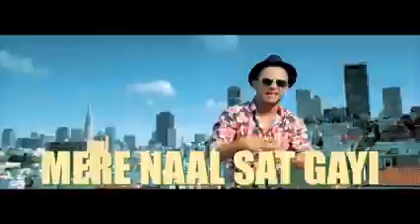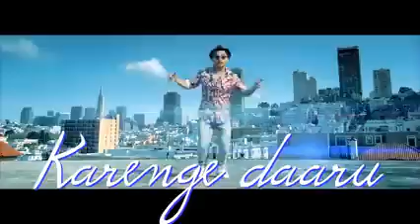Daaru party Lyrical video...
daru Party song
daru song
Party song
daaru song
daaru party song
zee Magic
zee Magic songs
zee Magic song
zee Magic Best song
zee Magic Best songs
zee song
zee Best song
zee songs
zee Best songs
zee Magic Hindi songs
zee Magic Hindi song
zee Magic Best Hindi song
zee Magic Best Hindi songs
zee Best Hindi songs
zee Best Hindi song
Best song
song
songs
Hindi songs
Hindi song
Best songs
video song
video songs
video Hindi songs
video Hindi song
Tony kakkar song
Tony kakkar songs
Tony song
Tony songs
Tony kakkar New song
Tony kakkar New songs
Tony New song
Tony New songs
Tony kakkar Best song
Tony kakkar Best songs
Tony Best song
Tony Best songs
Hindi song
Hindi songs
Desy song
Desi song
Best song
Tony kakkar ka song
Tony number Likh song
number Likh song
number song
zee Magic
zee Magic songs
zee Magic song
zee song
zee Best song
zee songs
zee Best songs
Best song
song
songs
Hindi songs
Hindi song
Best songs
video song
video songs
video Hindi songs
video Hindi song
Tony kakkar song
Tony kakkar songs
Tony song
Tony songs
Tony New song
Tony New songs
Tony Best song
Tony Best songs
Hindi song
Hindi songs
Desy song
Desi song
Best song
number Likh song
number song
zee Magic
zee Magic songs
zee Magic song
zee song
zee Best song
zee songs
zee Best songs
Best song
song
songs
Hindi songs
Hindi song
Best songs
video song
video songs
video Hindi songs
video Hindi song
Tony kakkar song
Tony kakkar songs
Tony song
Tony songs
Tony New song
Tony New songs
Tony Best song
Tony Best songs
Hindi song
Hindi songs
Desy song
Desi song
Best song
number Likh song
number song
zee Magic
zee Magic songs
zee Magic song
zee song
zee Best song
zee songs
zee Best songs
Best song
song
songs
Hindi songs
Hindi song
Best songs
video song
video songs
video Hindi songs
video Hindi song
Tony kakkar song
Tony kakkar songs
Tony song
Tony songs
Tony New song
Tony New songs
Tony Best song
Tony Best songs
Hindi song
Hindi songs
Desy song
Desi song
Best song
number Likh song
number song
number Likh songs